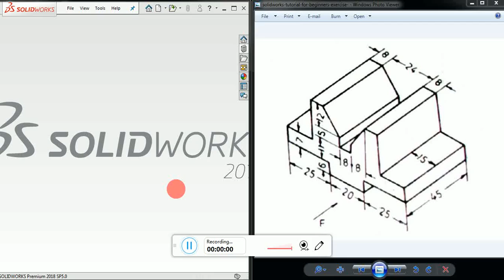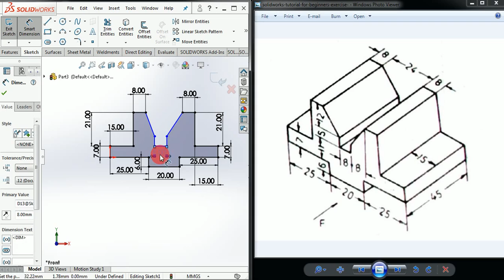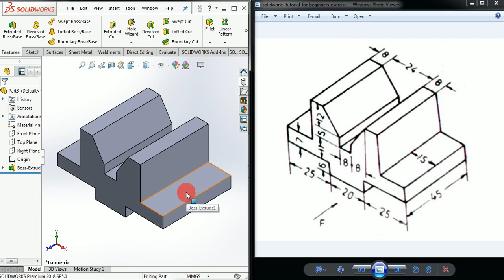Solid works basic class 1 || Extruded || Basics